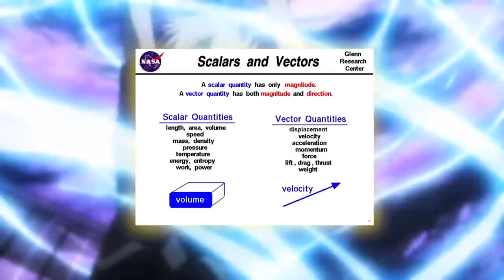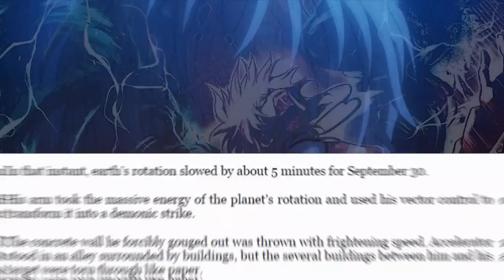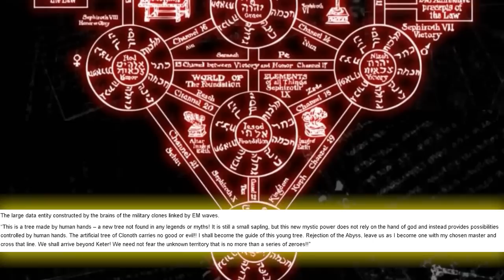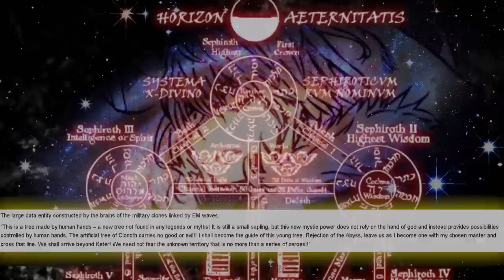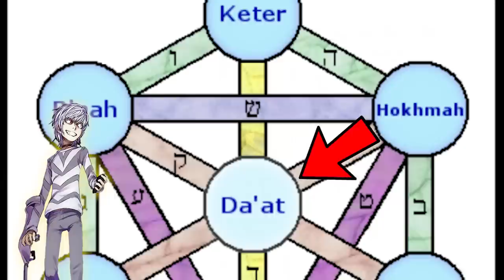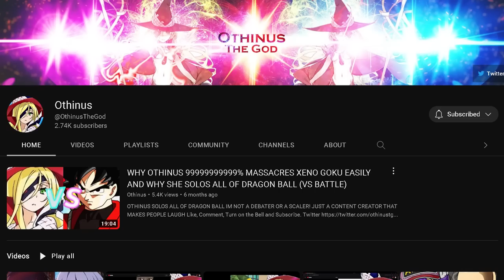How Strong is Accelerator? | ft: @OthinusTheGod​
"A Certain Magical Index", "A Certain Magical Index New Testament" & "A Certain Magical Index Genesis Testament" are written by Kamachi Kazuma, and illustrated by Kiyotaka Haimura, and published by Dengeki Bunko (ASCII Media Works) under Kadokawa Corporation (Kadokawa Future Publishing). The manga of "A Certain Scientific Railgun" & "A Certain Scientific Accelerator" are written by Kamachi Kazuma, illustrated by Motoi Fuyukawa & Arata Yamaji respectively, and both published by ASCII Media Works. "A Certain Scientific Railgun: Astral Buddy" & "A Certain Scientific Mental Out" are both written by Kamachi Kazuma and illustrated by Yasuhito Nogi, published by ASCII Media Works & Comic Newtype respectively. "A Certain Scientific Dark Matter" is written by Kamachi Kazuma, illustrated by Kisaragi Nankyoku and published by ASCII Media Works. The anime adaptations of "A Certain Magical Index", "A Certain Scientific Railgun" & "A Certain Scientific Accelerator" were produced by JC Staff, directed by Hiroshi Nishikiori, Tatsuyuki Nagai and Nobuharu Kamanaka respectively.